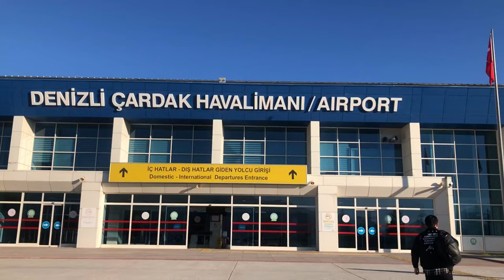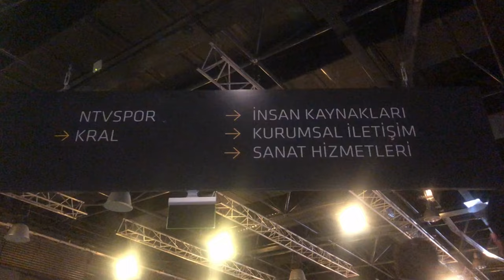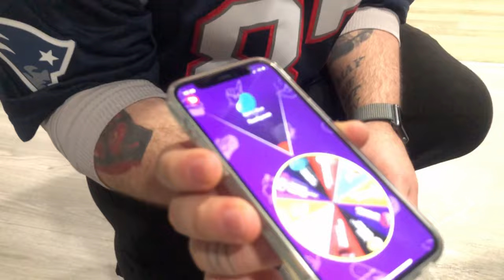Anadolu Efes - Denizlispor Basketbol Maçı | İstanbul Vlog w/@AlperBicen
Herkese selaaam ! İlk videom, ilk vlog deneyimimle sizlerleyim. Alper ile birlikte gittiğimiz Anadolu Efes maçını ve bir günlük İstanbul turumuzu kısaca çekip, göstermeye çalıştım.

İlk videom olduğu için aşşşırı heyecanlıyım. Tabiki eksikliklerim var (mesela ses)  ilk deneyimim olmasından dolayı görmezden geliverin :D